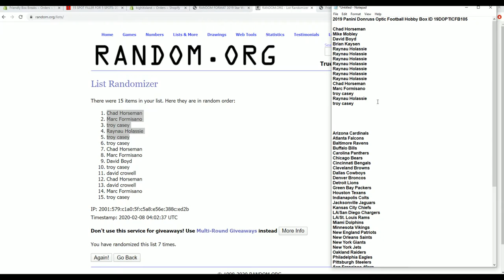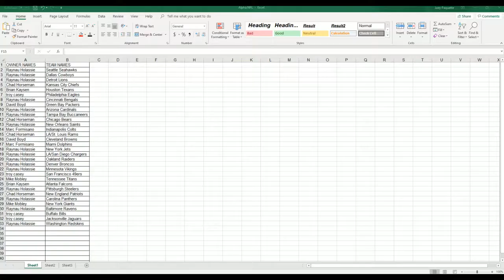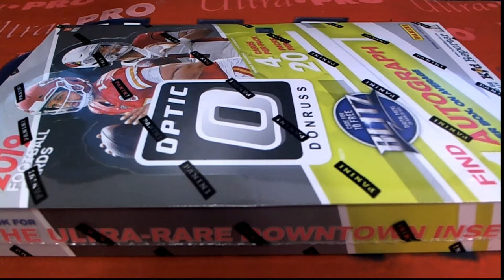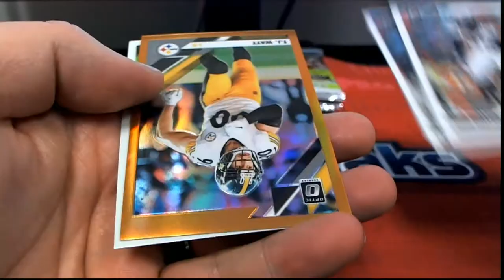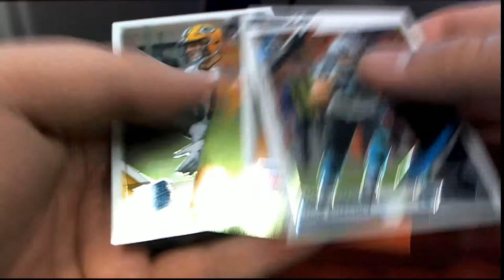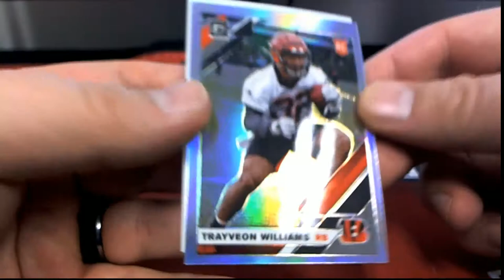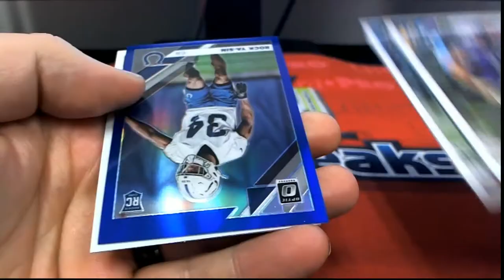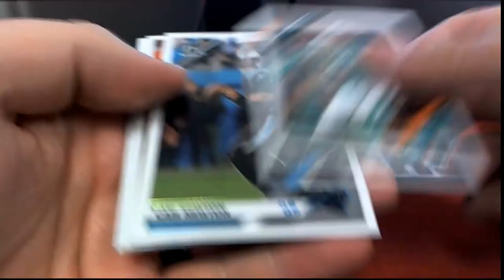2019 Panini Donruss Optic Football Hobby Box ID 19DOPTICFB105